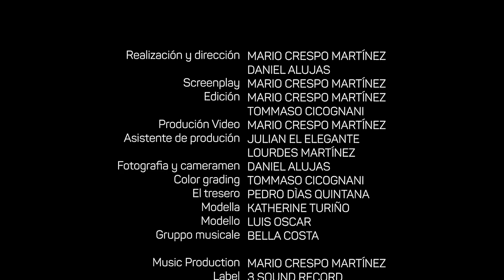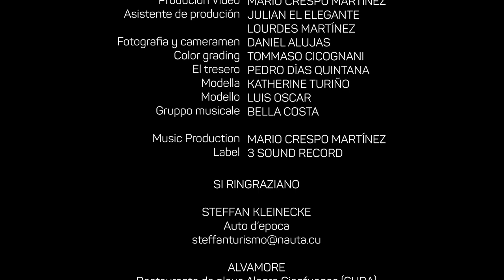Mario Crespo Martinez - Mas enamorada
Mas enamorada - Mario Crespo Martinez
©3 Sound Record

Realización y dirección MARIO CRESPO MARTÍNEZ - DANIEL ALUJAS
Screenplay  MARIO CRESPO MARTÍNEZ
Edición MARIO CRESPO MARTÍNEZ - TOMMASO CICOGNANI
Produción Video - MARIO CRESPO MARTÍNEZ
Asistente de produción - JULIAN EL ELEGANTE - LOURDES MARTÍNEZ
Fotografia y cameramen - DANIEL ALUJAS
Color grading - TOMMASO CICOGNANI
El tresero - PEDRO DÌAS QUINTANA
Modella - KATHERINE TURIÑO
Modello - LUIS OSCAR
Gruppo musicale - BELLA COSTA
Music Production MARIO CRESPO MARTÍNEZ
Label 3 SOUND RECORD

SI RINGRAZIANO
Steffan Kleinecke
Auto d’epoca
ALVAMORE
Restaurante de playa Alegre Cienfuegos (CUBA)

LYRICS MAS ENAMORADA
Composed by Mario Crespo Martinez

LLEGASTE
COMO UNA TEMPESTA
ROMPIENDO CON TUS BESOS LA PAURA BORRASTE CON TU FORMA DE AMAR
EL TIEMPO ,LOS ERRORES Y MIS DUDAS
QUIZÁS ME VAN A VER CANTANDO EN TUS VENTANAS QUIZÁS SI VOLARÉ COLGANDO DE TUS ALAS
QUIZÁS SI ME DARAS TODO LO QUE TE PIDO O SI ME DEJARAS
EN EL OLVIDO
ME ENCANTA SER ARSILLA ENTRE TUS MANOS QUE ESTES ENTRE MIS SUEÑOS Y MIS BRAZOS QUE SEAS MI REALIDAD Y FANTASIA LUCHANDO PARA VERTE CADA DIA
MAS ENAMORADA UO MAS ENAMORADA UOO
SACIASTE
AGUA DE MANANTIAL
LA SED DE MIS ANDARES MIS DECIERTOS ROCIASTE
GOTAS DE TU RAZON
Y ME ENCONTRE TU ALMA EN MIS RECUERDOS
QUIZÁS SI FUE CASUAL O ES OBRA DEL DESTINO O TE ESTABA BUSCANDO EN MEDIO DEL CAMINO
QUIZÁS SI VOLUNTAD
QUIZÁS SI FUE EL DESEO
LO CIERTO ES QUE SOY TUYO DESDE TU PRIMER BESO